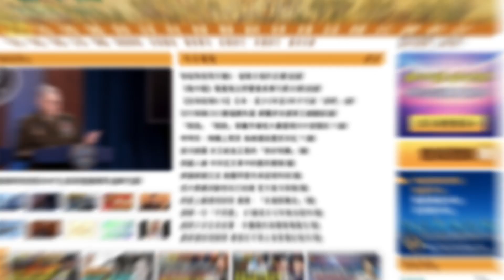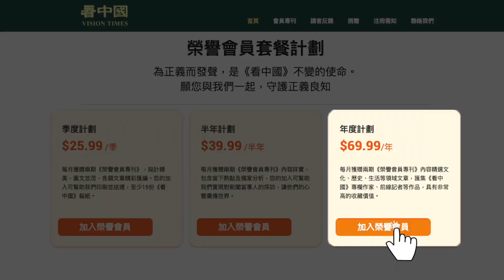【謝田時間】1.眾議院麥肯錫當選 川普是實際操盤手，川普主義勝利；2.美司法部調查拜登目的；3.美國兩黨跨黨派一致贊同應對中共更強硬；美拉開打擊共產主義序幕！